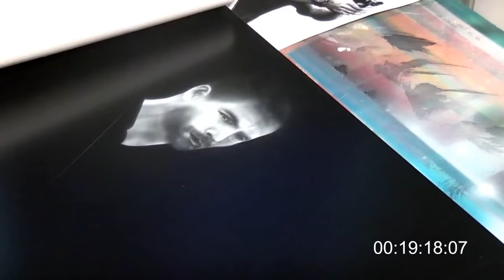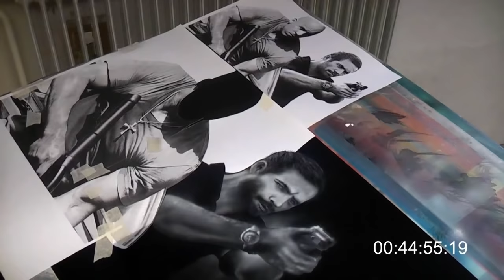Airbrush - Fast Five - Vin Diesel and Paul Walker - Speed Paint (HD)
An airbrush painting of Vin Diesel and Paul Walker in the movie Fast Five. The painting is 60*35 cm and painted on a steel plate. Made with water based paint and finished with a clear coat.

Definitely not one of my best airbrush paintings, but on the other hand, it is one of the fastest paintings i have made with airbrush. It took about, 2 hours to finish + the clear coat.